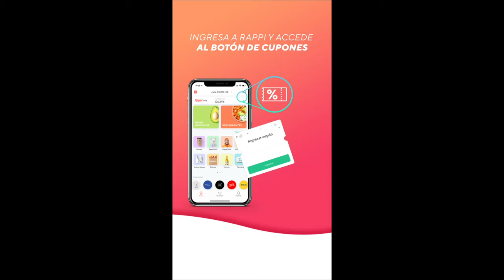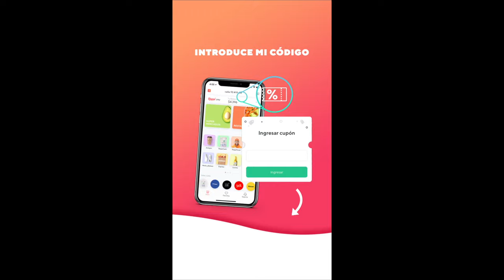Obstrucción intestinal. Perlas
Hoy revisamos otra de las enfermedades comunes que causan el dolor abdominal, la obstrucción intestinal, analizaremos qué lo causa, los síntomas que genera, qué estudios debemos hacer para diagnosticarla y su tratamiento.